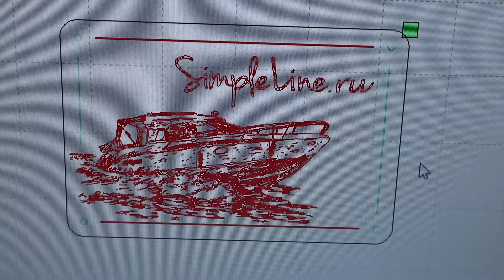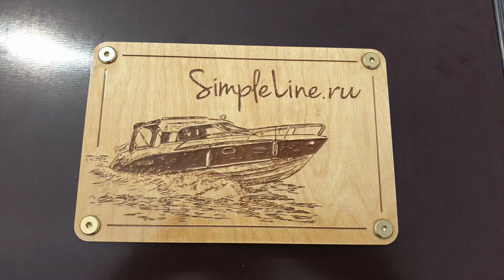Табличка Simpleline.ru на ящик на станке с ЧПУ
Изготовили на подаренный мне на день рождения сундук, табличку simpleline.ru. Интересно было посмотреть, как в станок с ЧПУ заносится рисунок и как он появляется на фанере. На изготовление ушло около 20 минут. Теперь в яхт-клубе, у меня не просто сундук для всякого "шмурдюка", а брендированный сундук)))